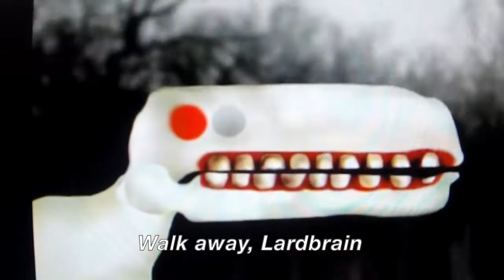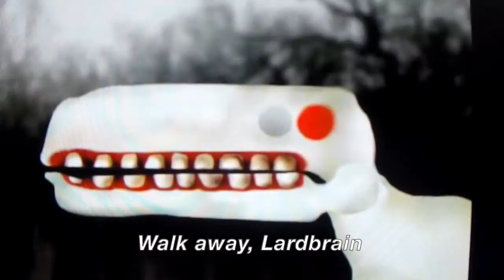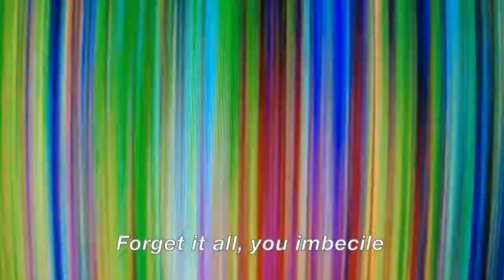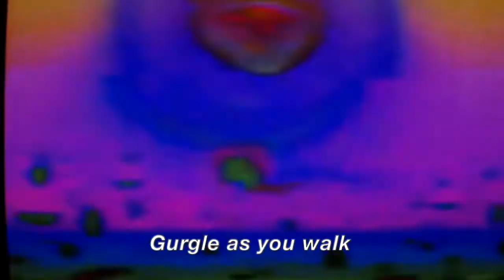Lardbrain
Another great tune from Captain Pavement